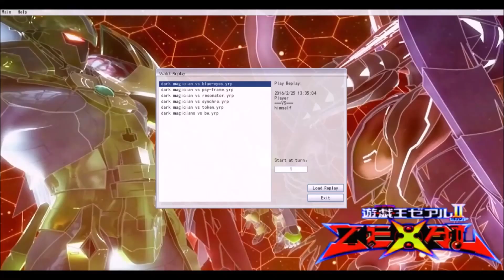Dark Magician New Support Deck Profile March 2016 (Replays and Decklist)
First one of my Ygo Videos.
Starting with my favourite monster of all time : The Dark Magician I made a deck profile for the upcoming new support.